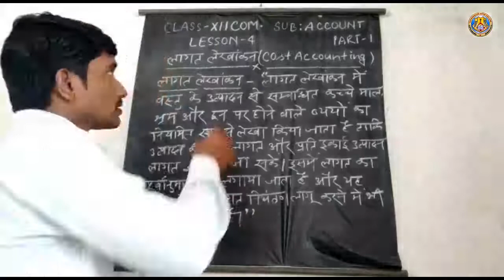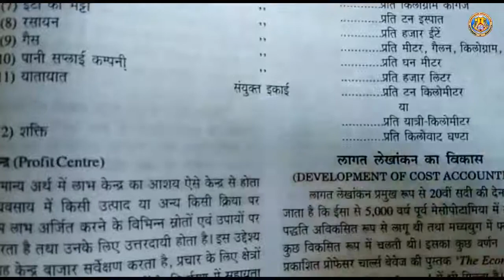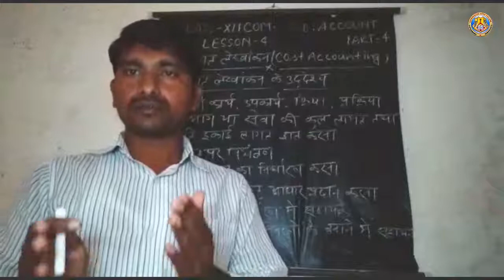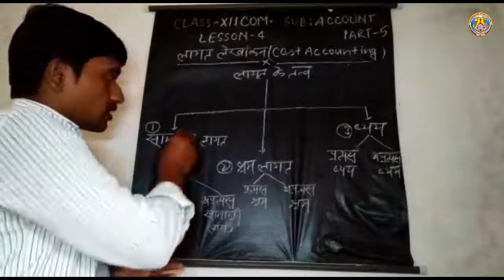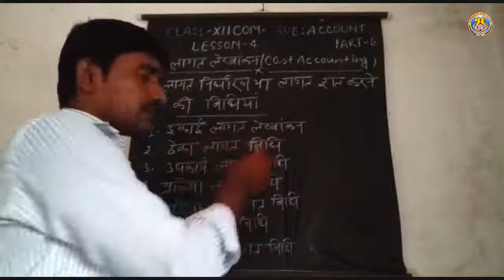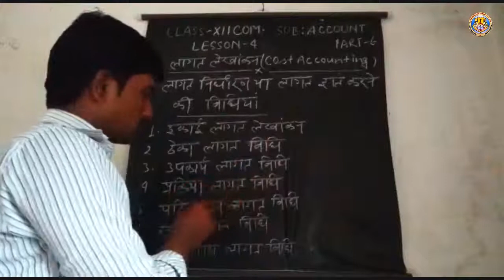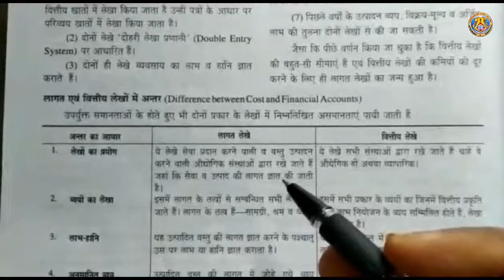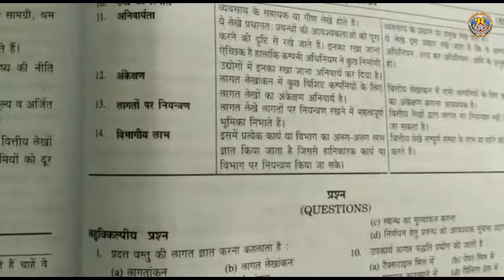Class XII Com Acc Chapter 4 Part 1 By Ravi Prakash Sir